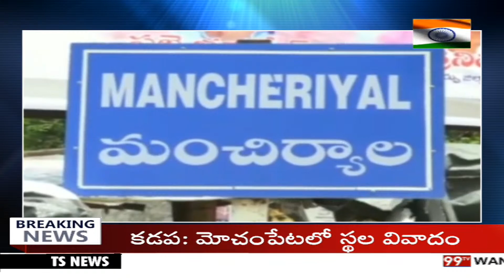మంచిర్యాల జిల్లాలో మందుబాబుల వీరంగం.. || 99TV TELUGU